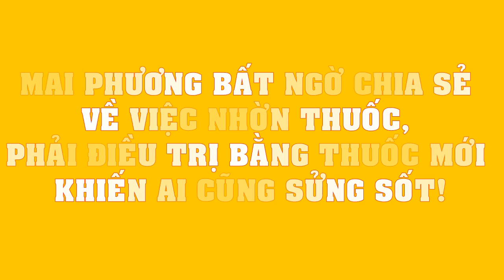Mai Phương BẤT NGỜ chia sẻ về việc nhờn thuốc, phải điều trị bằng thuốc mới khiến ai cũng SỬNG SỐT!